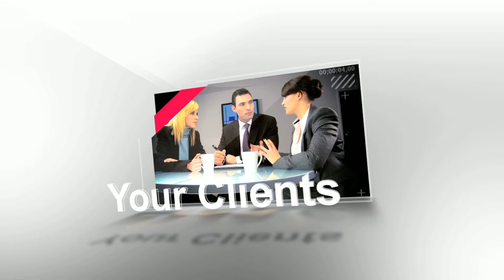Business Sketch Effect